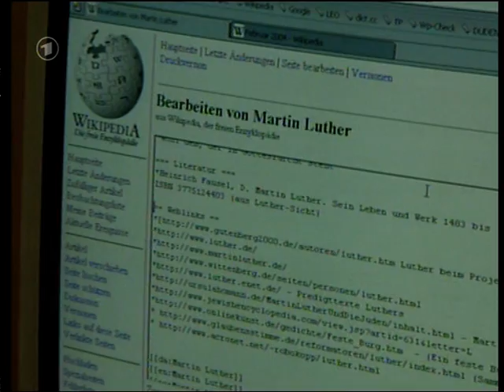Ulrich Wickert introducing Wikipedia in ARD Tagesthemen Feb 25th, 2004.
Ulrich Wickert introducing Wikipedia to millions of German TV viewers in ARD's Tagesthemen news. February 25th, 2004.